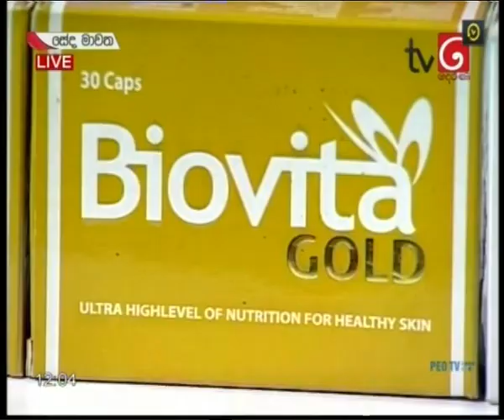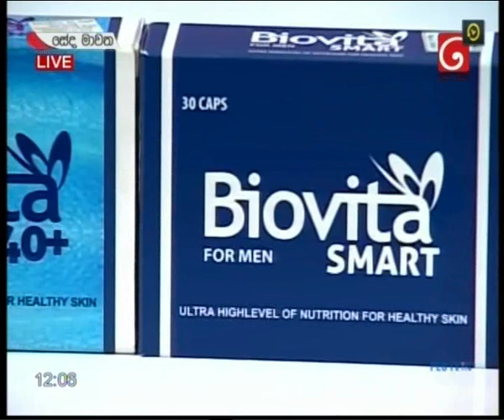Biovita with Madhavee Wathsala &Dr.Pubudini Perera@tv derana2019-08-28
Biovita with Madhavee Wathsala &Dr.Pubudini Perera@tv derana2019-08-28අයුෆාමා ඇන්ඩ් නියුට්‍රා පුද්ගලික සමාගම මා එලිය. ජාඇල-sri lanka t.p.0770 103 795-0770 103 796